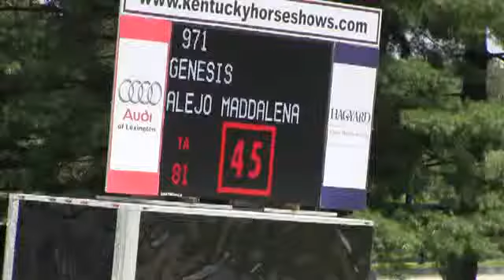Video of GENESIS ridden by ALEJO MADDALENA from ShowNet!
GENESIS ridden by ALEJO MADDALENA at Kentucky Summer Horse Show 2013.  This round is from class 421, OPEN JUMPER 1.20m, II 2b and finished 29 of 37.